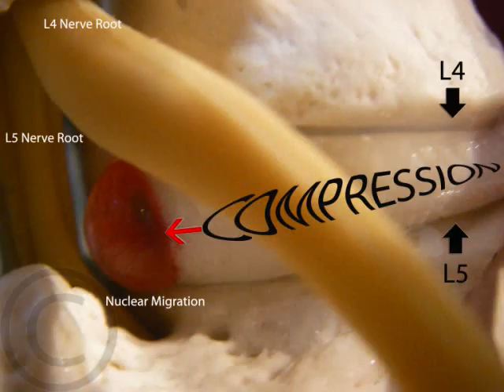Classic Clear LxH Model by Dynamic Disc Designs Corp.